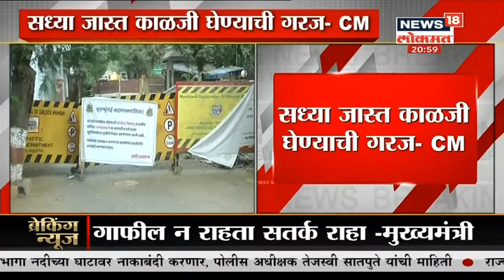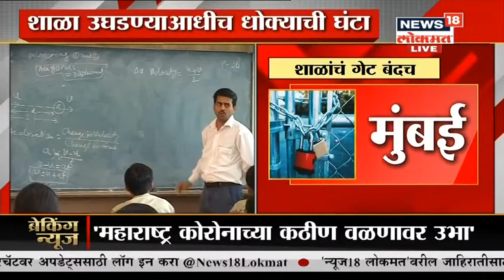राज्याला कोरोना प्रादुर्भावाचा पुन्हा एकदा धोका | Mahaprime Time | News18 Lokmat | Nov 22, 2020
दिवाळीनंतर कोरोना (Covid-19)रुग्णांची संख्या पुन्हा एकदा वाढत आहे. या पार्श्वभूमीवर मुख्यमंत्री उद्धव ठाकरे (CM Uddhav Thackeray) यांनी रविवारी पुन्हा एकदा राज्यातल्या जनतेशी संवाद साधला. कोरोनाविरुद्धच्या लढ्यात नागरिकांनी खूप सहकार्य केलं असं मुख्यमंत्री म्हणाले. राज्यातल्या आरोग्य कर्मचाऱ्यांनी ज्या धीराने माझे कुटुंब, माझी जबाबदारी ही मोहिम राबवली त्याचं त्यांनी कौतुक केलं. रुग्ण संख्या आटोक्यात असली तरी धोका टळलेला नाही असंही मुख्यमंत्र्यांनी सांगितलं. कोरोनाची दुसरी लाट ही लाटच नसून ती त्सुनामी असेल असा इशारीही त्यांनी दिला.राज्यात पुन्हा लॉकडाऊनची वेळ येवू नये असंही ते म्हणाले. आत्ताच कोरोनाचा अटकाव करा असंही ते म्हणाले. राज्यात हे उघडा ते उघडा अशी मागणी करणारे कोरोना वाढला तर जबाबदारी घेणार का? असा सवाल करत त्यांनी भाजपवर टीका केली.